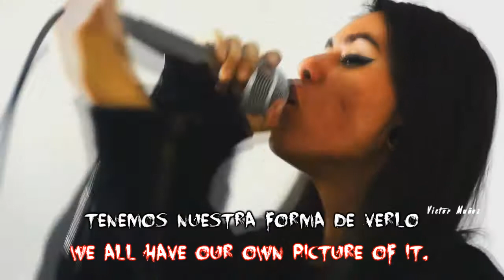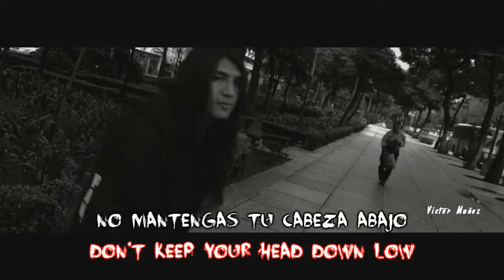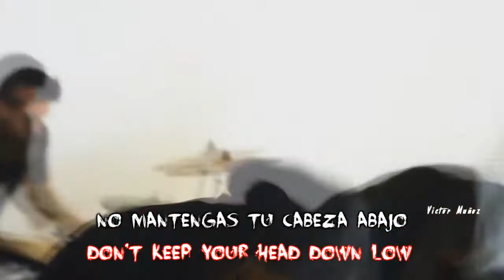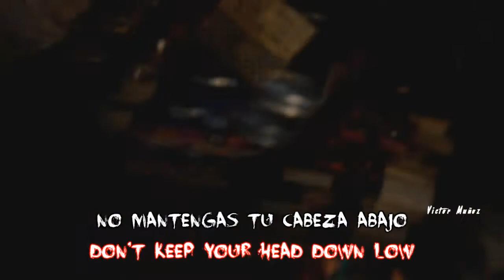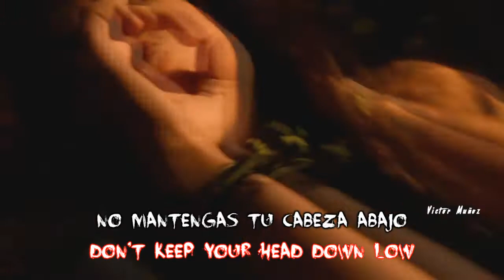Object The Day - Object The day (Sub Español / Lyrics)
I DO NOT OWN THIS ALL RIGHTS TO OBJECT THE DAY and RECONSTRUCT RECORDS